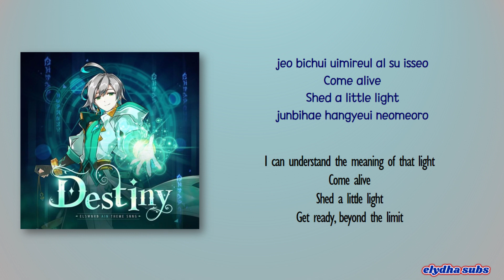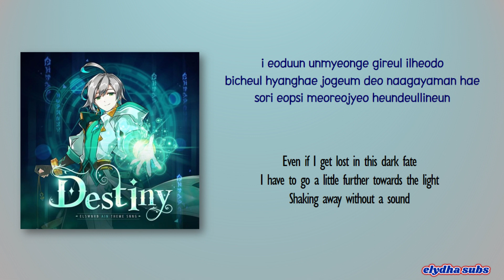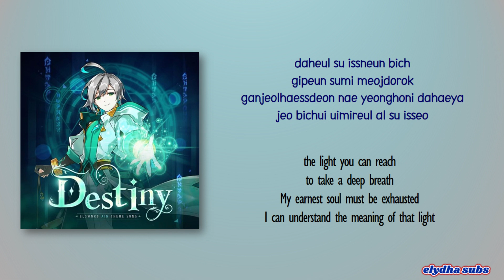Yoo Hwe Seung – Destiny [Elsword OST: Destiny]